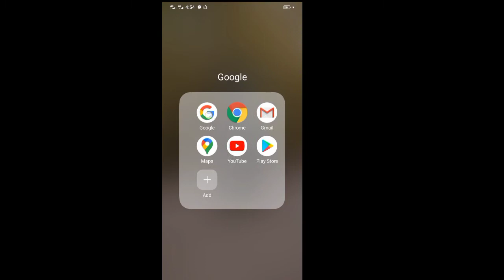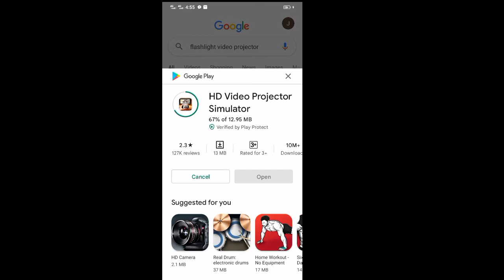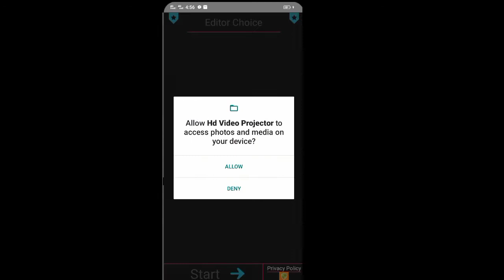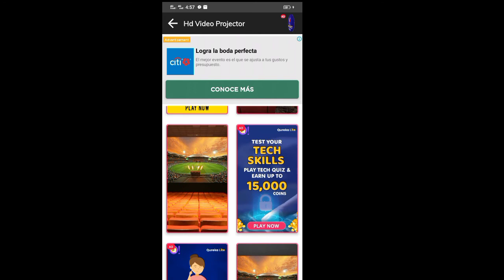FLASHLIGHT VIDEO PROJECTOR TUTORIAL FOR ANY ANDROID WITH PROOF | liget 💯👌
Flashlight projector is a not fake to any android click the video and don't skip my full video...

Do you want to watch videos and see photos in a larger screen? With Flashlight Video Projector Simulator App for Android - Latest version, you can turn your phone into a mobile projector!